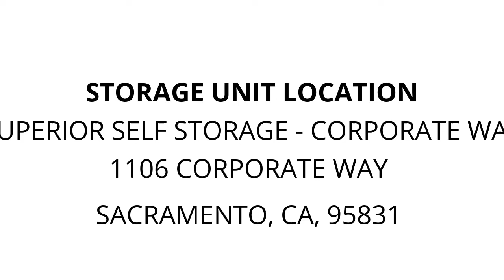Superior Self Storage - Corporate Way - Unit b1078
collectables, chairs, Diningtable, loveseat, Nightstand, boxsprint, BedroomFurniture, storagecabinets